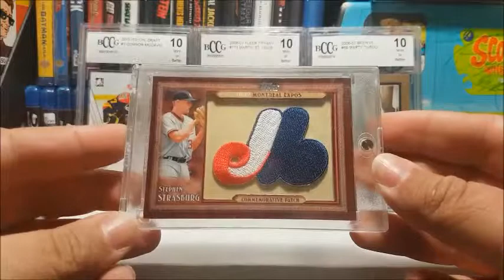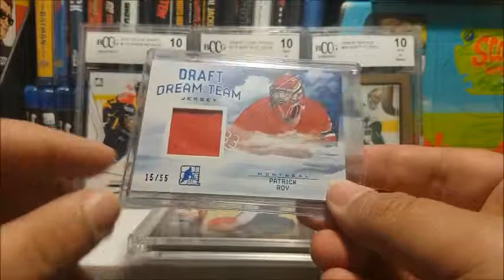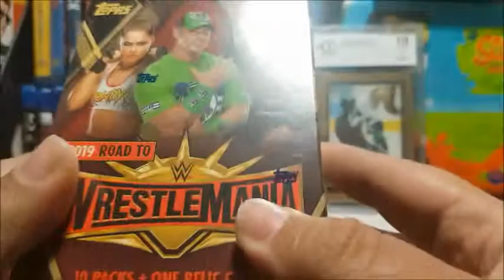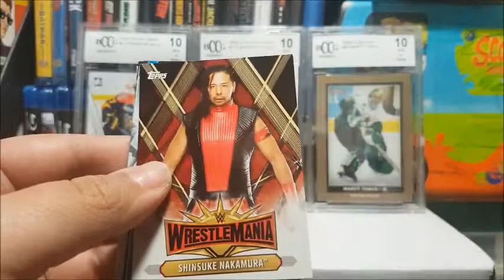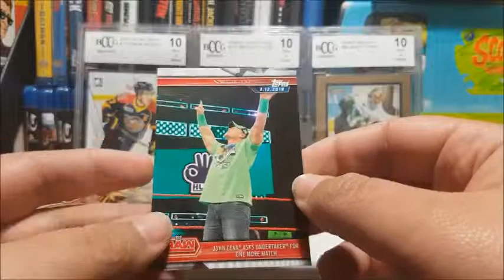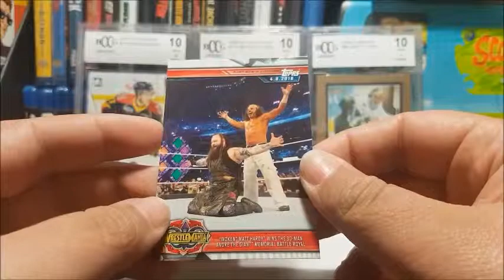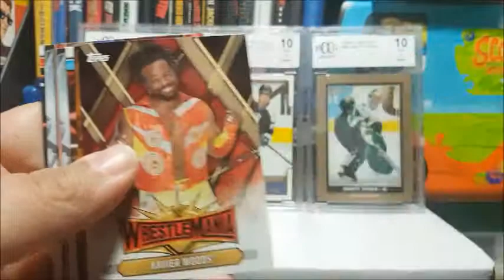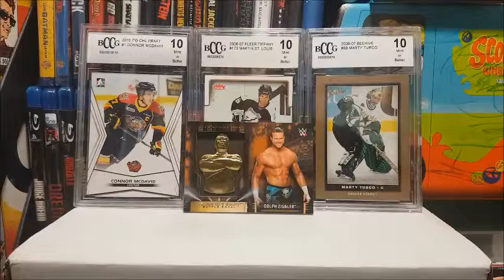2019 Road to Wrestlemania Blaster Box Opening (Recorded May 3 2019)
Howdy folks so this is actually a mail call but the big draw to the vid is the WWE Blaster Box pack ripping so I decided to just title the vid after that so if all this sounds cool sit back and most importantly. enjoy